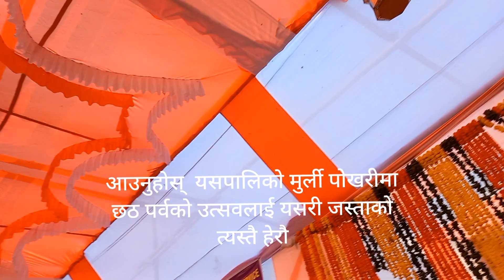मधेसकाे आत्मा : छठ पर्व मुरली पाेखरी,बिरगंज#chhathpuja